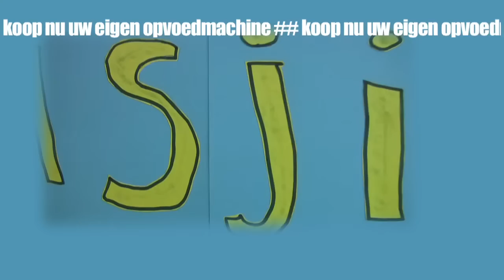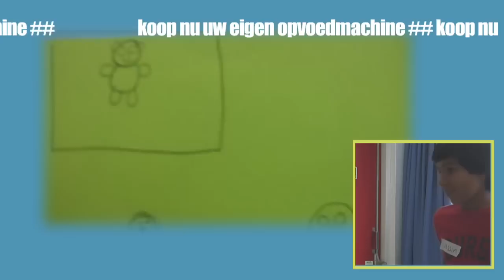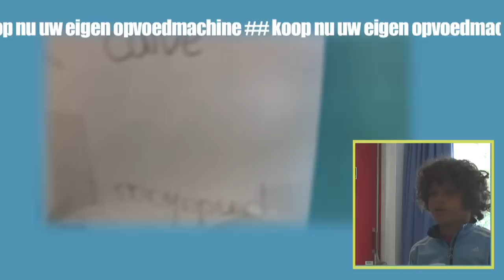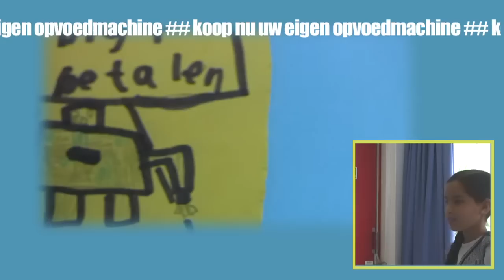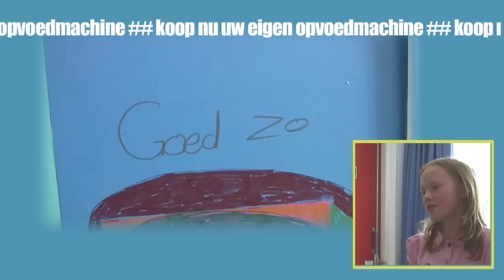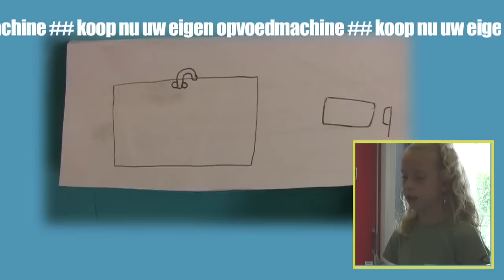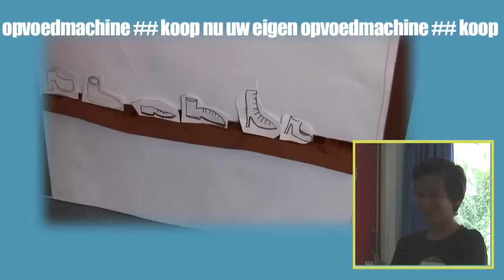Opvoedmasjien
Opvoedmasjien gemaakt door kinderen van de J.P. Troelstraschool in Geuzenveld Amsterdam
project "Opvoeden is een gesprek"
IJver - stichting BMP